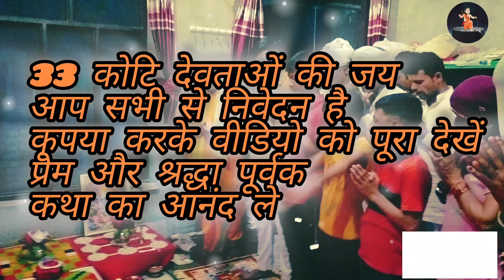संपूर्ण पूजा !! ✨ पंडित जी ने संपूर्ण विधि के साथ करवाई घर🏠 में संपूर्ण पूजा🔥!!